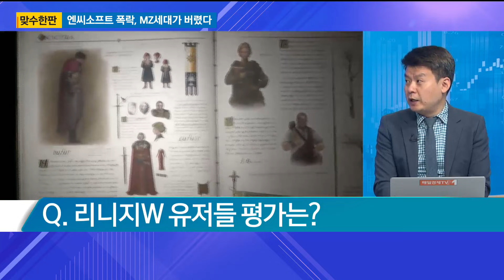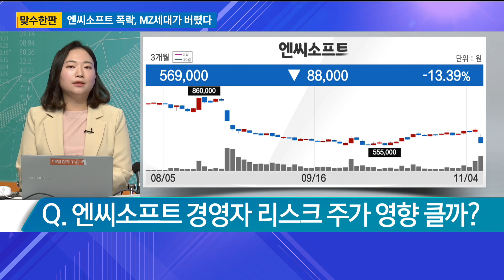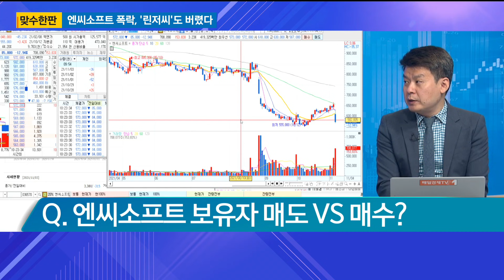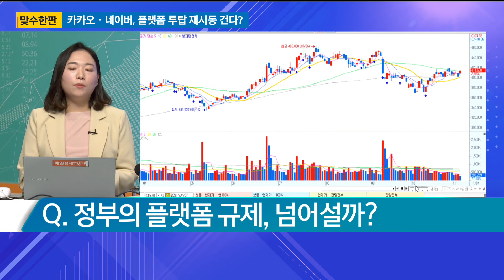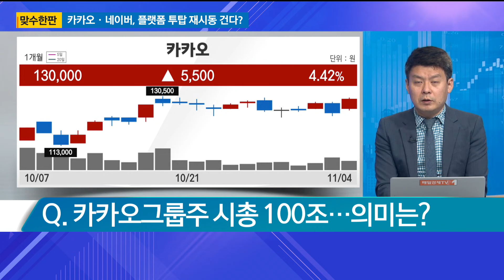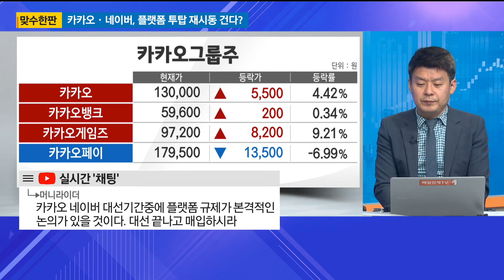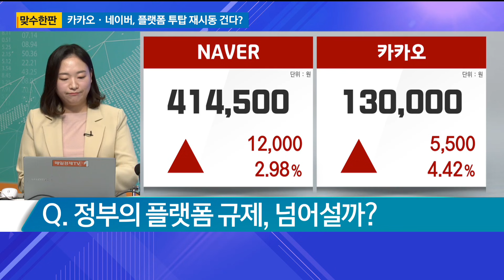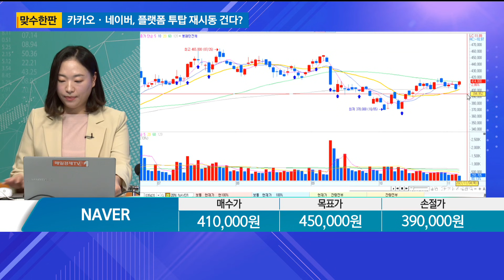[맞수한판] 엔씨소프트 폭락, 이 정도면 '신작 트라우마' / 카카오ㆍ네이버, 플랫폼 투탑 재시동? / 매일경제TV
[맞수한판] 엔씨소프트 폭락, 이 정도면 '신작 트라우마' / 카카오ㆍ네이버, 플랫폼 투탑 재시동? / 맞수한판 / 매일경제TV
김란 코스파트너스 부대표
김민수 레몬리서치 대표